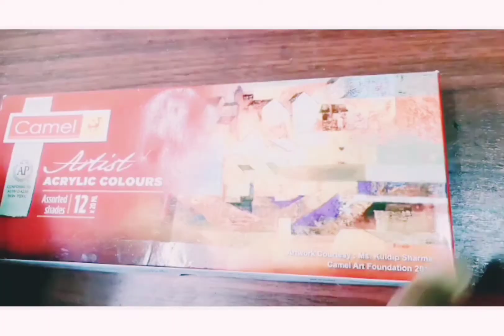Pichwai Painting on old printed plate। painting on random things। Best diy using old things।